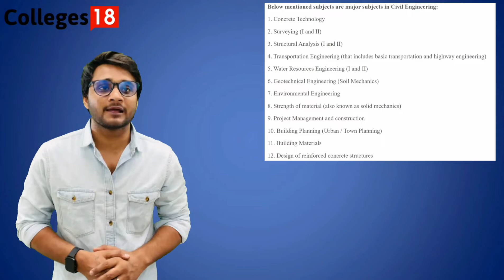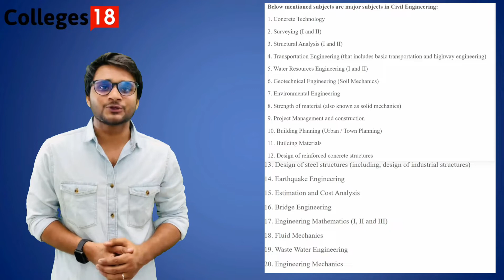Why Civil Engineering Jobs are the Best Career Options? | 7 Amazing Facts About Civil Engineering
Are you looking for a career in Civil Engineering? In this video, we'll be discussing what Civil Engineering is, and presenting the course details in Hindi.

After watching this video, you'll know all you need to know about Civil Engineering and which career options are available to you as a Civil Engineer. We'll also provide you with the course details in Hindi so that you can make an informed decision about your future. So don't miss out – check out this video today!

✅ Course - B-Tech In Civil Engineering
✅ Type - Bachelor Degree
✅ Admission Process: The mode of admission for B.Tech in Civil Engineering is through the State / National / University Joint Entrance Examination such as JEE Main or JEE Advanced.
✅ Eligibility: Candidates need to have qualified 10+2 with subjects like Physics, Chemistry, and Mathematics.
✅ Fee: The average cost of Attendance at top colleges offering CIVIL ENGINEERING ranges from INR 1.5 Lacs to INR 10 Lacs per year.
✅ Top Entrance Exams : JEE Main, JEE Advanced, SRMJEEE, LPU NEST

Major Subjects In Civil Engineering:

• Solid Mechanics
• Building Material and Construction Technology.
• Geology in Civil Engineering.
• Concrete Technology in Civil Engineering.
• Structural Analysis.
• Building Planning and Drawing
• TRANSPORT ENGINEERING
• HIGHWAY GEOMETRIC
• ENGINEERING DRAWING
9 Career Option After Civil Engineering:

• Manager
• Construction Manager
• Design Manager
• Field Service Engineer
• Engineering Project Manager
• Planning Engineer
• Geotechnical Engineer
• Public Sector Engineers
• Government Jobs
More Courses:

🧑‍🤝‍🧑 SOCIAL 🧑‍🤝‍🧑